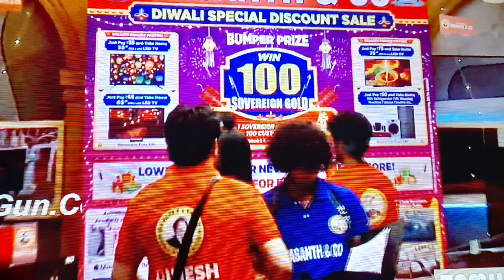Bigg Boss 7 Tamil Sponcer task